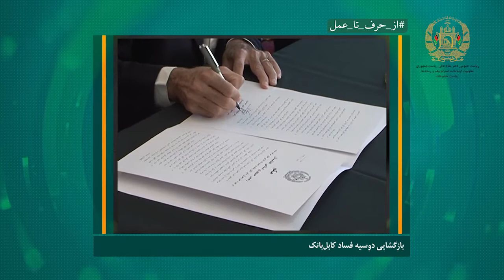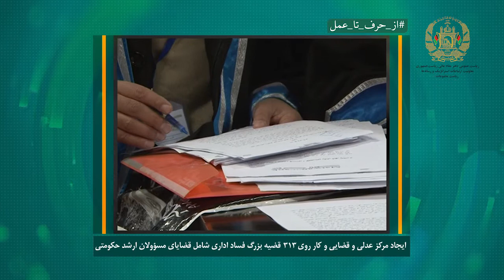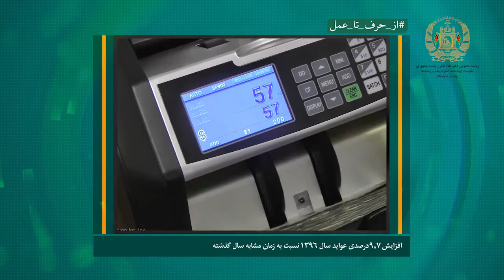از حرف تا عمل | مبارزه با فساد